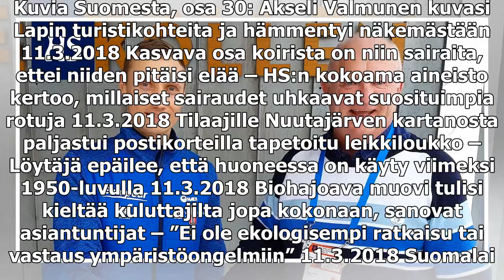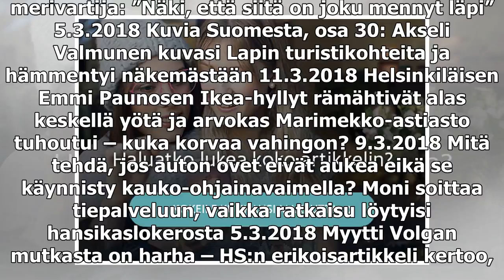Hannu Manninen sai Holmenkollenilla poikkeuksellisen huomionosoituksen – 2000-luvulla vain yksi suo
Hannu Manninen sai Holmenkollenilla poikkeuksellisen huomionosoituksen – 2000-luvulla vain yksi suomalainen on yltänyt samaan

Kuvia Suomesta, osa 30: Akseli Valmunen kuvasi Lapin turistikohteita ja hämmentyi näkemästään 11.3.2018 Kasvava osa koirista on niin sairaita, ettei niiden pitäisi elää – HS:n kokoama aineisto kertoo, millaiset sairaudet uhkaavat suosituimpia rotuja ...